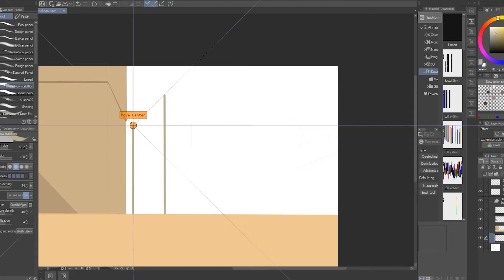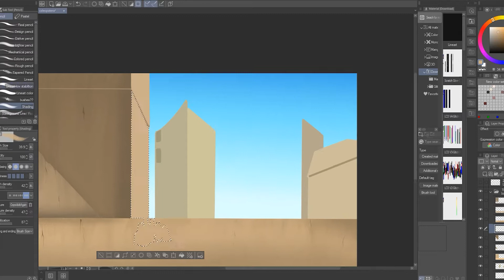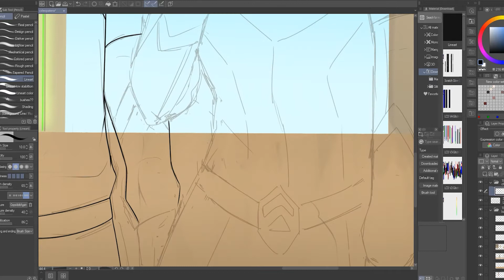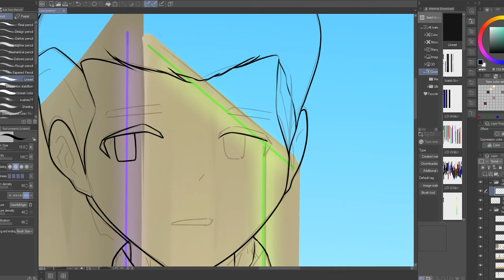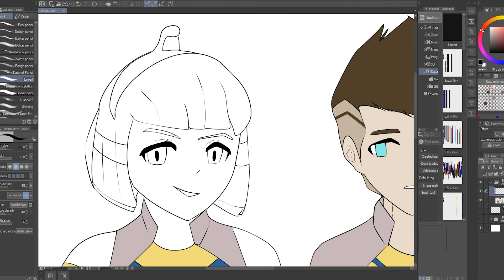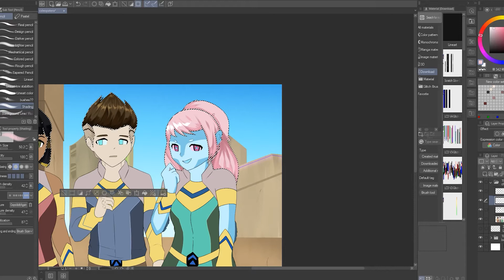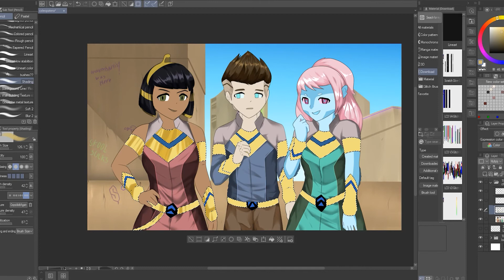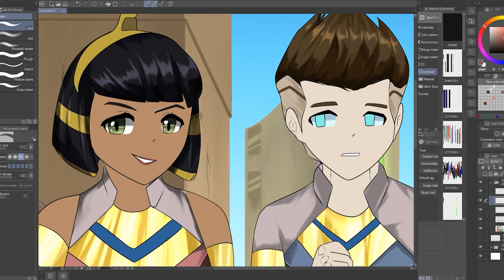Cleopatra in space speed paint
Well here I am back from the dead... Hopefully y'all enjoy this one it took about 3 hours to do. Sorry I haven't been uploading any cyberpunk videos lately but I will get back to uploading them again probably by next week

The songs used in this video:
1. Save Your Tears, The Weeknd 00:00

2.Lasting Lover, James Arthur and Sigala 05:20

3.Anyone, Justin Bieber 09:52

4.Like Gold, Stephen Puth, and Loud Luxury 12:31